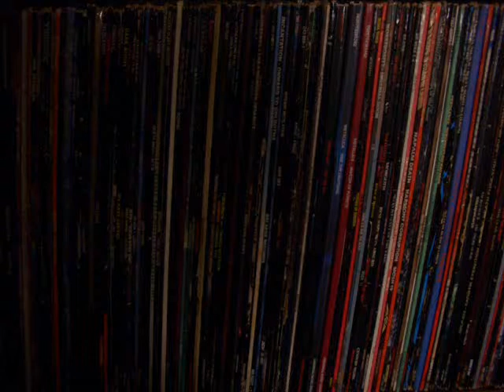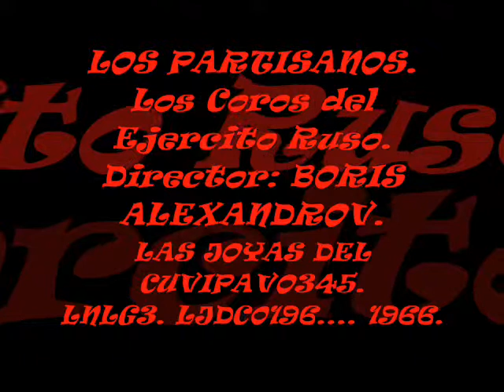LOS PARTISANOS.- Los Coros del Ejercito ruso.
LOS PARTISANOS.
Interpretan: LOS COROS DEL EJERCITO RUSO.
1966.  Vinilo.
Canal: LAURENTOV,  VIAJERO DEL TRANSIBERIANO.